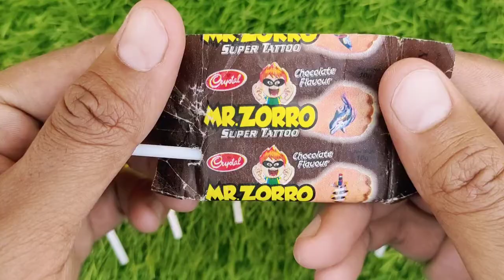Lollipops Unpacking ASMR 🍭 Chupa Chups Big Babol, Alpenliebe Lollipop, Watermelon Lollipop